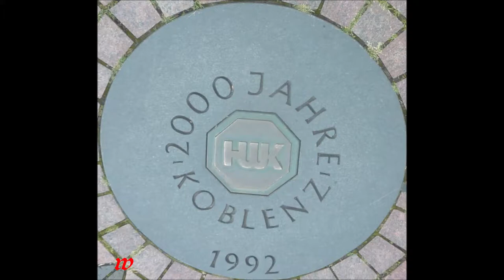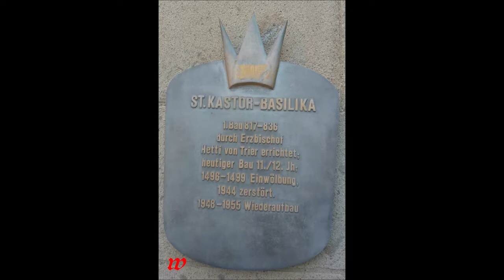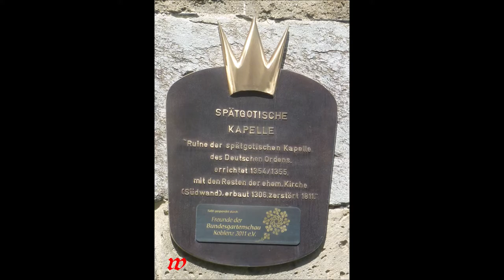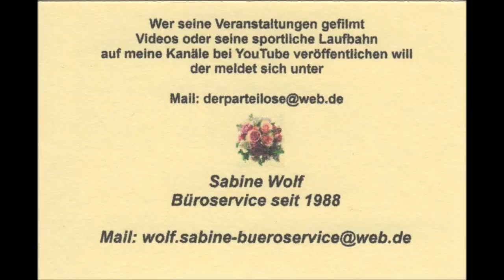Koblenz * Weindorf * Kurfürstliches Schloss * Ehrenbreitstein 4 * 23.08.2019